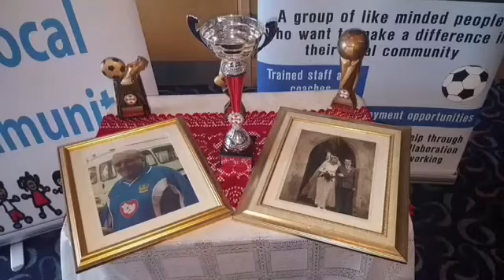Nashers United - The Family Five A Side football team I created in my Grandad’s memory 💙